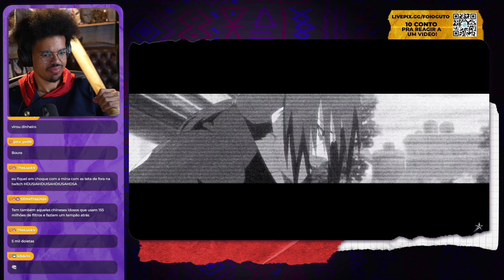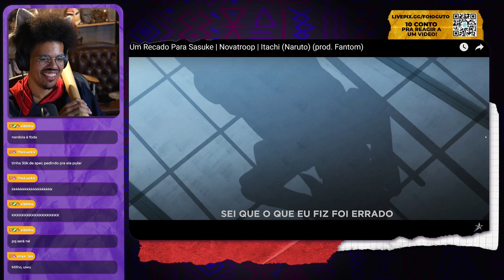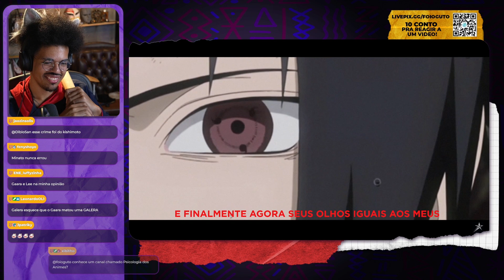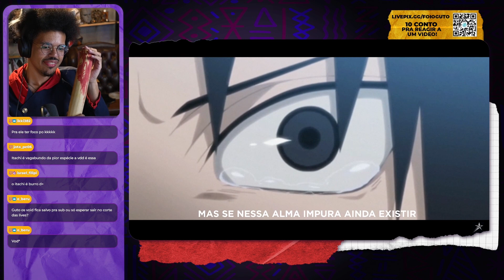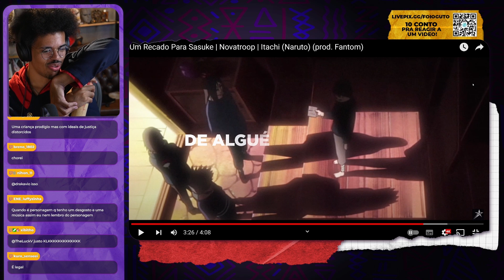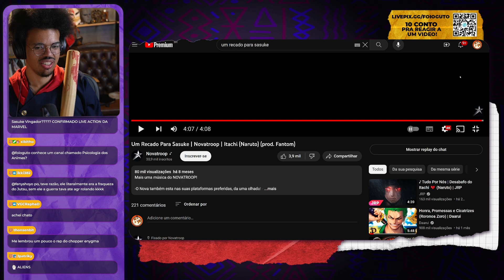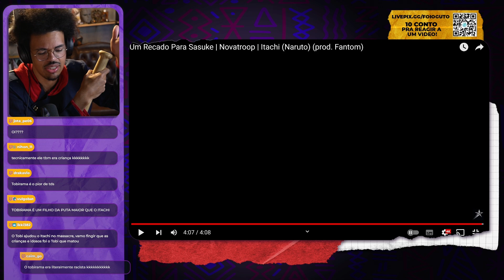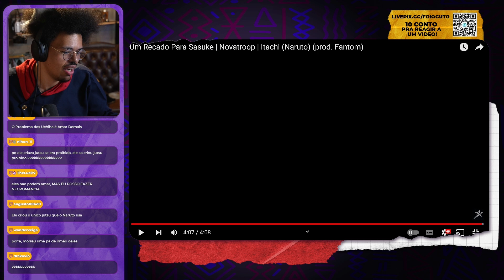UM RECADO PARA SASUKE | NOVATROOP | ITACHI (NARUTO) - REACT DE MÚSICA GEEK